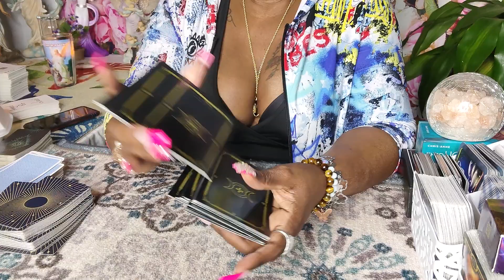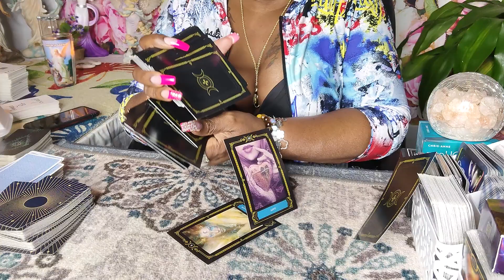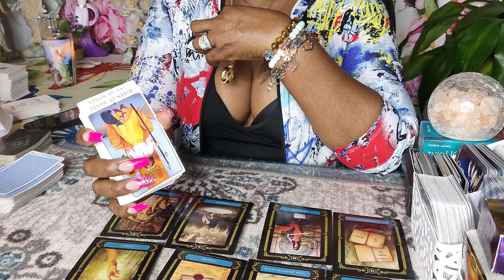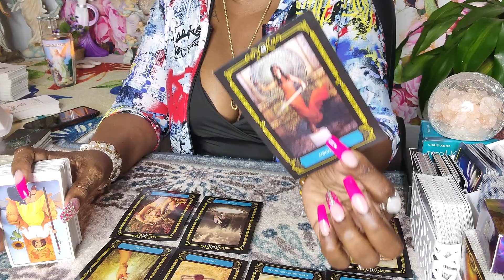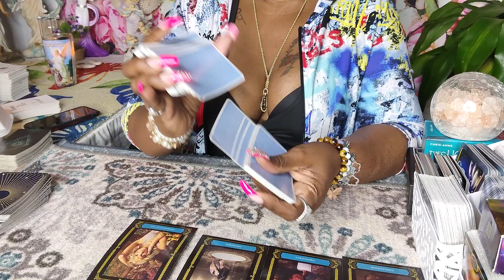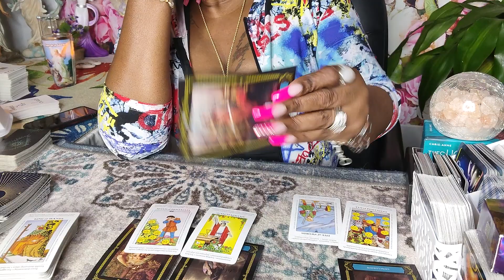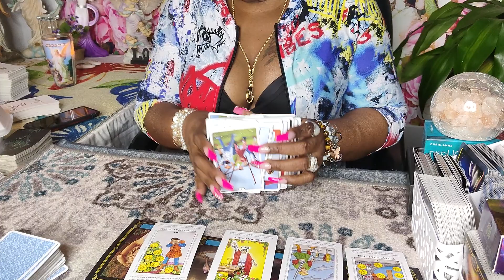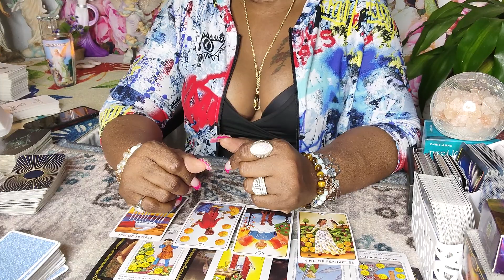SCORPIO🦂NEXT 48 TALK ABOUT KARMA! YOUR ANGELS HAVE MESSAGES THAT U NEED2 KNOW PREPARE FOR THIS🪶🔮